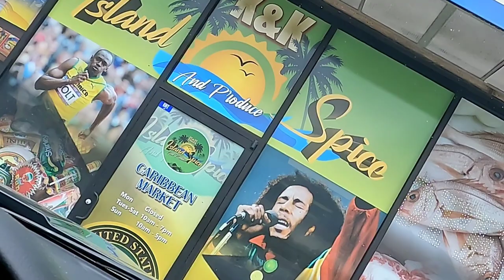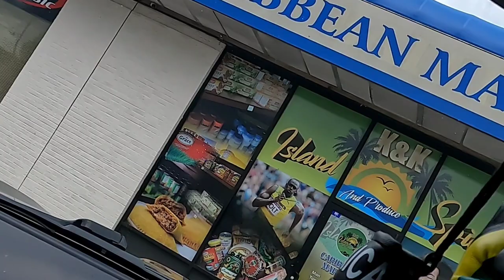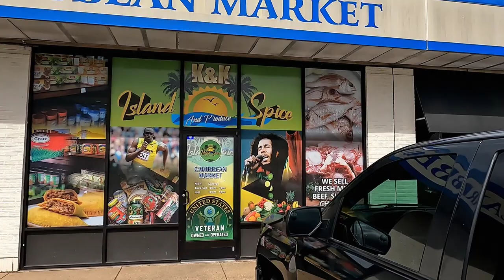red snapper roastbreadfruit/spending $16 on two breadfruit how did it turn out?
roast breadfruit
red snapper